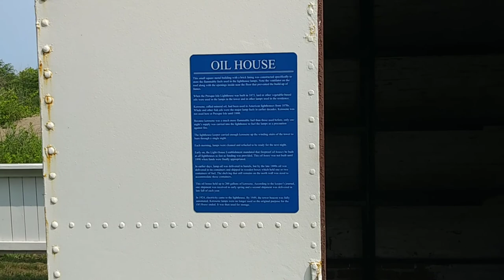Presque Isle Beach and light house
I apologize for bad quality or shaky camera and for the times the camera was focused on the sky.I was having a hard time walking on the sand and kept sinking as I was walking through the mounds and bumpy sand.